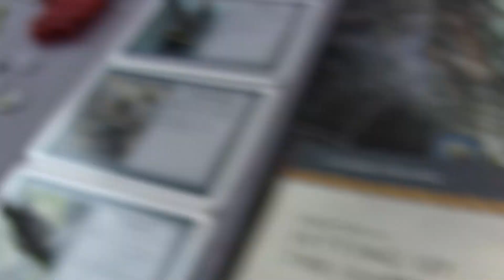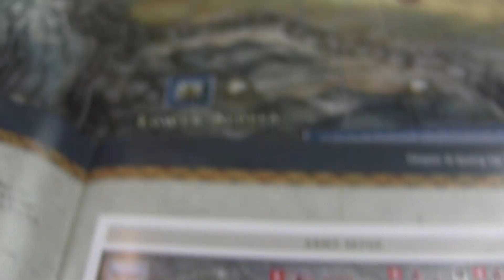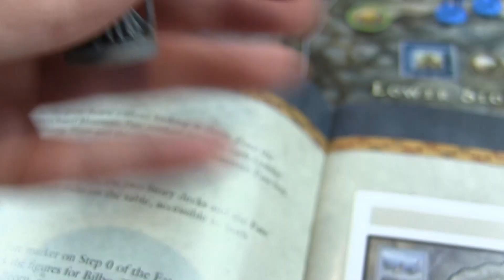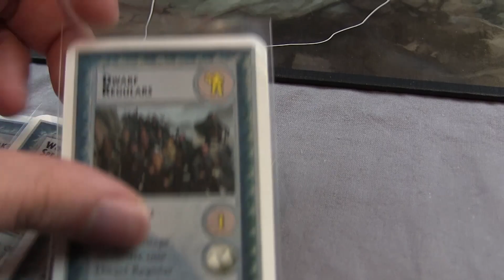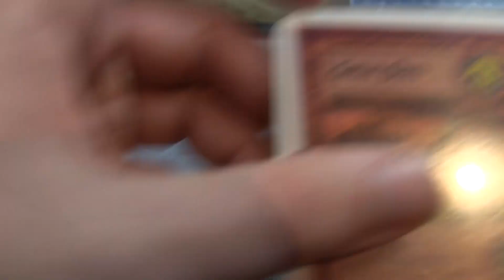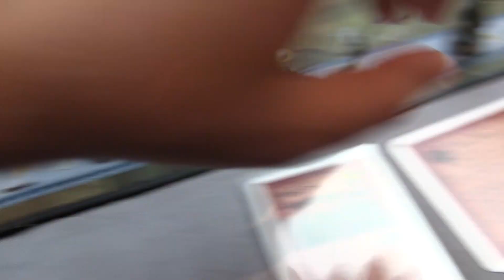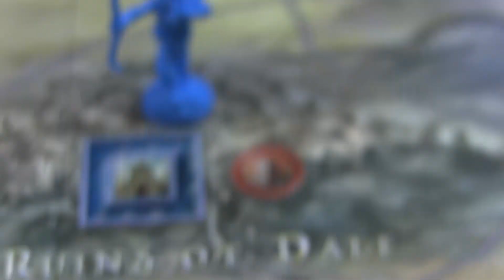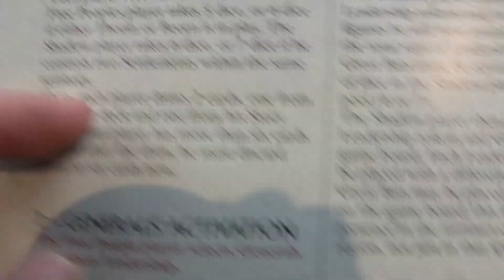Battle of Five Armies #1 - Setup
Podobało się? Polub wideo.
Podziel się ze znajomymi i udostępnij ;).

Masz jakieś sugestie, lub po prostu chcesz porozmawiać? Komentuj lub łap mnie na mediach społecznościowych: